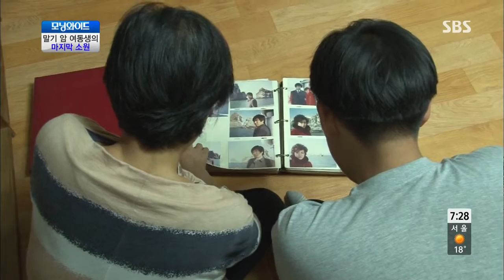SBS morning wide Ep.5627 #4(1)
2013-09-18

 ㆍ말기암 여동생의 마지막 소원
 ㆍ28년의 기다림 그리고 만남
 ㆍ아동 실종 예방! 사전등록제
 ㆍ덴마크 입양인 은주 씨의 가족 찾기
 ㆍ아주 특별한 여행
 ㆍ엄마의 품, 한국을 찾은 입양인들
 ㆍ뉴욕에서 날아온 편지